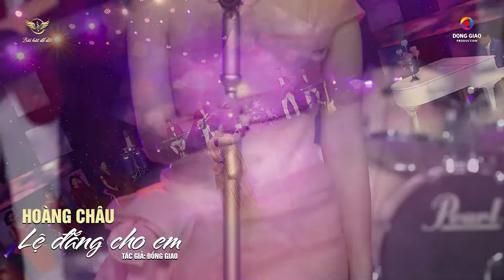70 LK Bolero Hay Nhất Hiện Nay | Xuân Đã Về Hoàng Châu ► Khúc nhạc buồn não tim